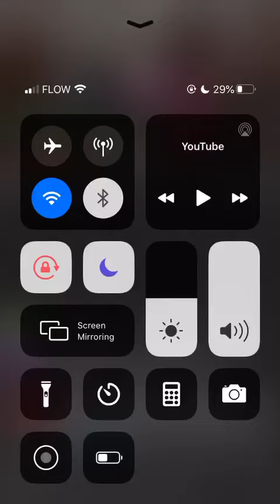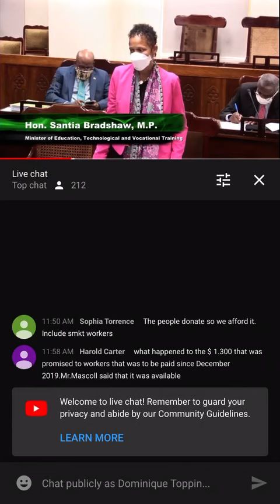Covid 19 update from Barbados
Be safe